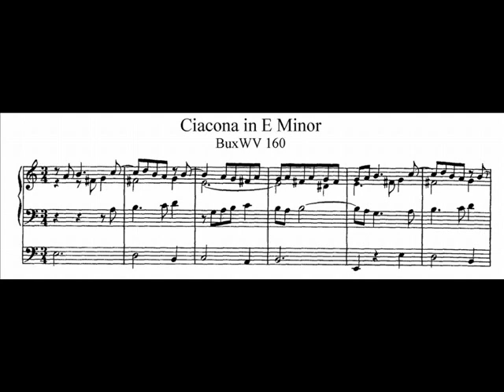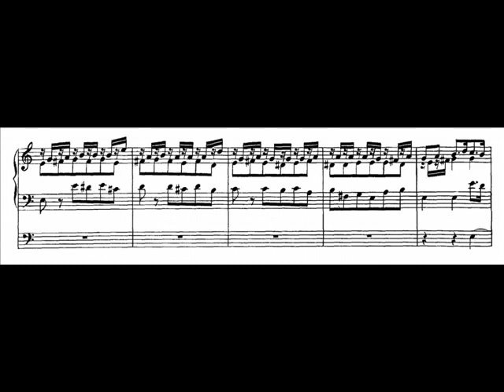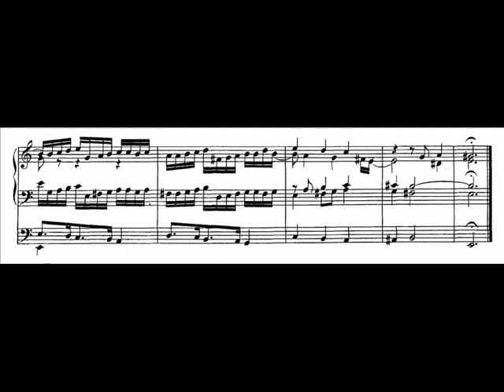D. Buxtehude - BuxWV 160 - Ciacona e-moll / E minor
Ciacona e-moll / E minor BuxWV 160

composed by Dietrich Buxtehude (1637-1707)
performed by Rainer Oster, Arp-Schnitger-Organ St. Jacobi, Hamburg (Germany)